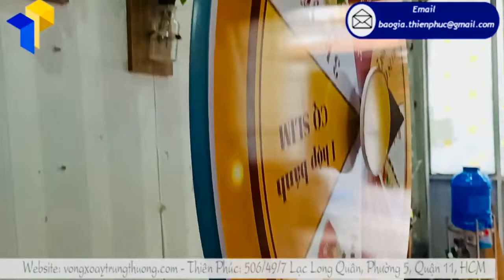Vòng quay thân trụ trúng thưởng người bạn đồng hành của doanh nghiệp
Vòng quay thân trụ trúng thưởng được dùng để phục vụ sự kiện tri ân khách hàng, bốc thăm may mắn từ công ty gửi tới quý khách hàng. Sự kiện này thường được công ty áp dụng đẩy mạnh doanh thu vào những dịp cuối năm, ngày lễ, ngày tết ,hoặc thời điểm tri ân khách hàng nhân dịp giáng sinh, sinh nhật công ty, chào đón sản phẩm mới. Để tặng khách hàng của đơn vị mình những món quà ý nghĩa nhất nhưng không mang tính chất “CHO” mà sẽ được tặng.

ĐẶC ĐIỂM KỸ THUẬT VÒNG QUAY MAY MẮN
Tên Sản Phẩm: Vòng quay thân trụ trúng thưởng
Quy Cách Kỹ Thuật: Chất liệu: khung sắt sơn mạ kẽm chống gỉ
Thân trụ khung sắt ốp fomat, kích thước ngang 25cm x cao 160cm, hông dày 5cm
Đế khung sắt ốp tôn tạo khối, kích thước 40 x 60cm
Toàn bộ có thể tháo lắp dễ di chuyển
Thích hợp cho các chương trình quảng cáo sự kiện event, marketing pr sản phẩm mới, các chương trình quay số trúng thưởng, quảng cáo khuyến mãi quà tặng khách hàng…

Chúng tôi có dịch vụ giao hàng tận nơi cho khách hàng tại các tỉnh trên toàn quốc. Hãy liên hệ với chúng tôi ngay qua số Hotline/Zalo 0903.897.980 để tìm hiểu về dịch vụ này và đặt hàng cho mình một sản phẩm vòng quay phù hợp với chương trình, sự kiện của bạn nhé!!

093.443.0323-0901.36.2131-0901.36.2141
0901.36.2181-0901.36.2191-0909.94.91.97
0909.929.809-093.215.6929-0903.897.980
Thời gian làm việc:
8h–17h30 (Thứ 2–Thứ 7)